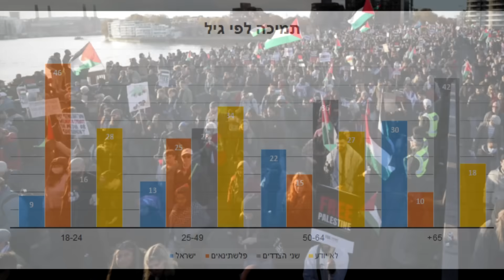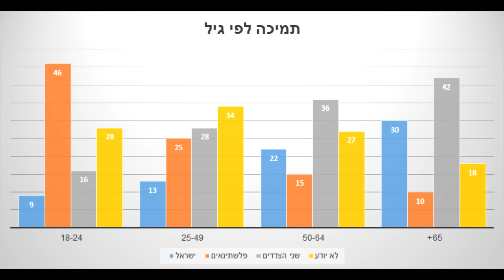המלחמה בישראל | היום ה-37